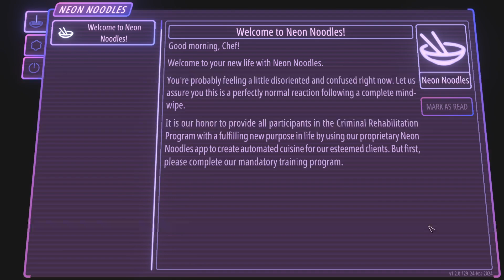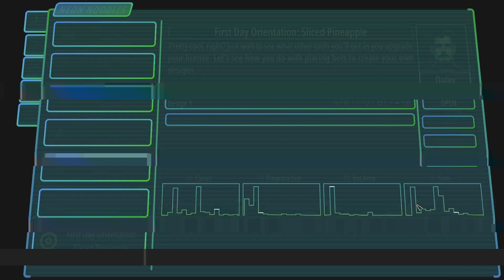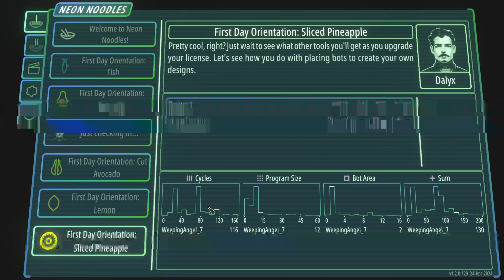The Future Of Food Is Here! | Neon Noodles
Food is scarce, and only the rich can get real food. Our job is create automated processes to produce food for the rich while the rest of us starve in the streets. Something doesn't seem right about this!